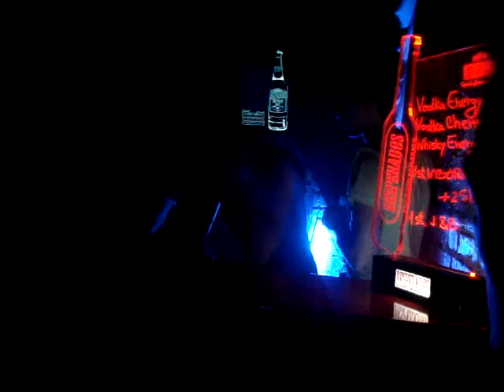Axe B2B Gabriello @ Soviet Klub @ Ploiesti 07-02-2009 Obsession Trance 3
Axe B2B Gabriello @ Soviet Klub /Ploiesti 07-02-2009 Obsession Trance

playing:

Tiesto - Just Be [ I forgot what remix :)) ] 2

AWESOME PARTY
Line-up: Axe b2b Gabriello, Stefanno b2b Julianno

OBSESSION TRANCE
NIGHTMUSIC
RADIO TRANCE ROMANIA